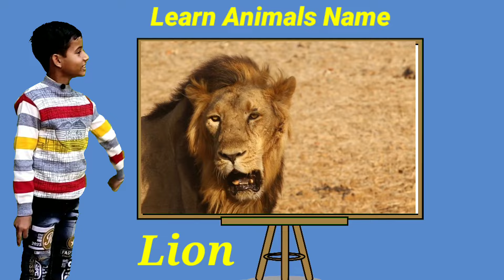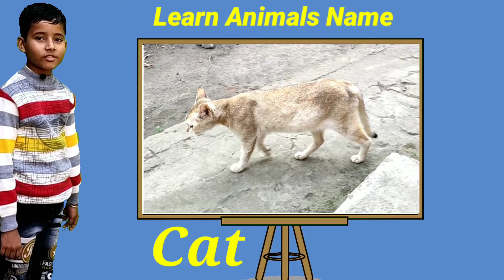Easy Kids Animals Video | Learn Animals Name Cow, Dog, Gorilla, Cat | Education Video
cow
cow dance
cow sounds
cow sound
cow video
cow videos
domestic animals name
domestic animals
wild animals name
wild animals
pets video
pets animals
pets
cat
dog
horse
sheep sounds
elephant video
cute animals
animals video
education video
kids video
elephant
Gorilla
amba
cow Moo
cow cow
let's Learn Animals Name
let's Learn Animals English
animal Name English
funny Animals
zebra
animal
kids animals For Education